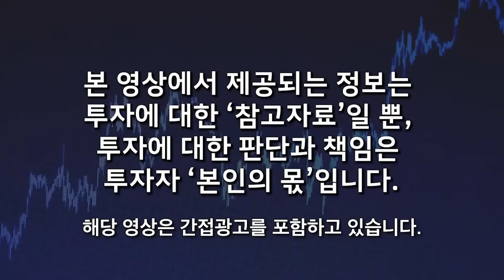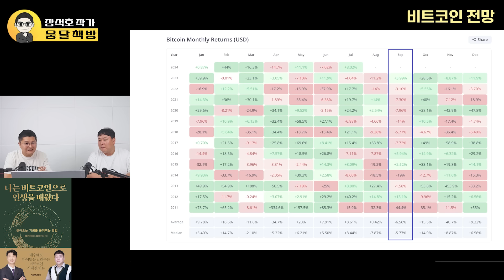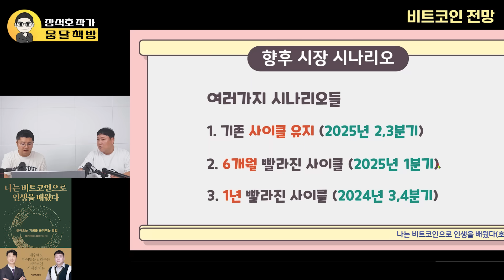모두 착각하고 있다. 50% 이상 반토막 날 수 있다. 저는 이때 비트코인과 알트코인 다 팔 겁니다. 잘못하면 4년 물릴 수 있어요 (장석호 작가 / 풀버전)